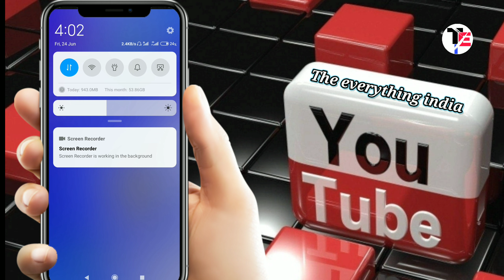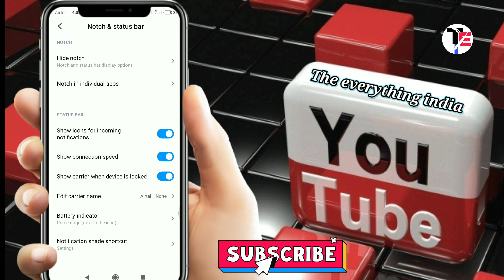internet speed notification ON kaise karen !! New 2022 ??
how to show internet speed notification on on Android phone

internet speed notification show kaise karen

😱 Top 10 android amazing Trick 😨